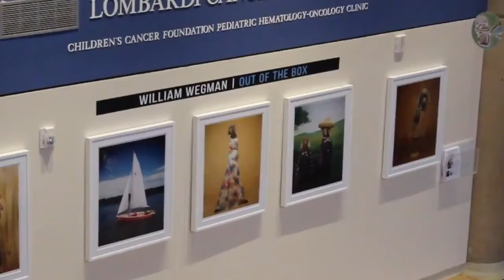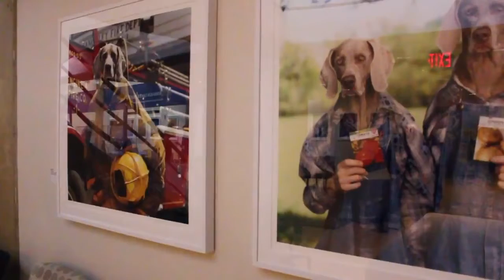William Wegman Visits Lombardi Comprehensive Cancer Center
2016